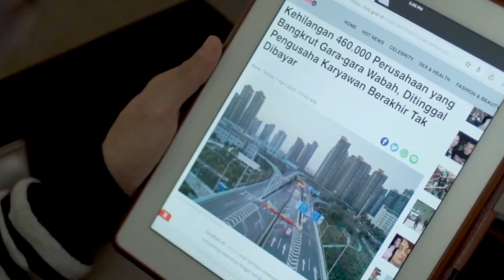UMKM Mulai Bangkit Di Tengah Pandemi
Perlahan namun pasti, kebangkitan ekonomi di tengah pandemi mulai terasa di Kabupaten Jawa Barat. Beberapa produk UMKM bahkan mampu ekspor ke pasar internasional.

Kabar baiknya, Mas Menteri juga sudah menyiapkan berbagai program untuk dapat meembeerikan pelatihan dan pendampingan pada pelaku UMKM khususnya pelaku ekonomi kreatif di Subang.

Gak sabar deh!